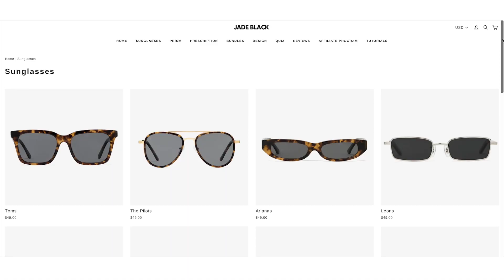Things Men Think Are Attractive But ARE NOT!